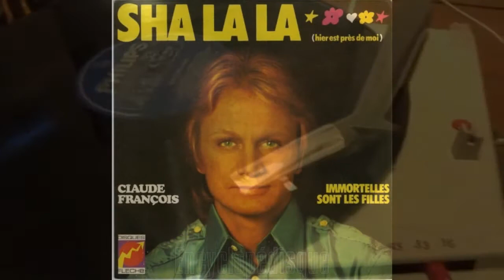Sha la la par Kero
Sha la la de Claude François
par Kero